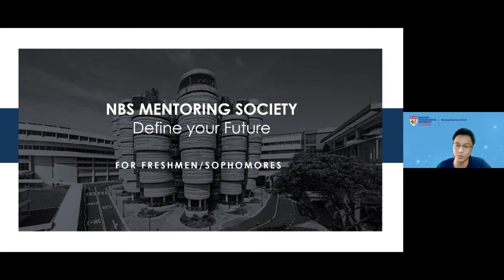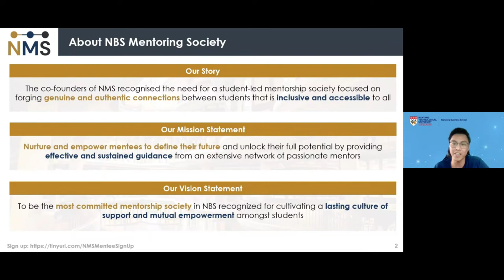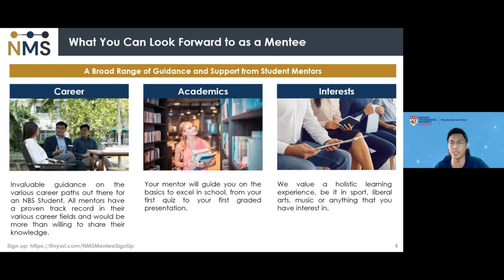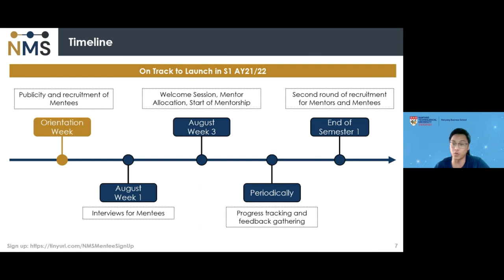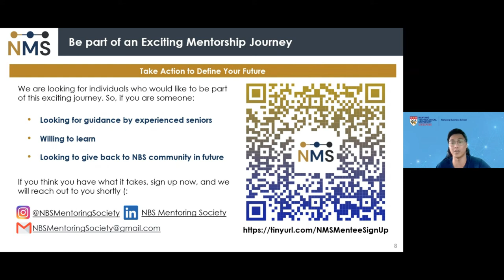Introduction to NBS Mentoring Society by Lim Wei Jie, NBS Mentoring Society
Ever felt lost and not sure where to turn to for help? NBS Mentoring Society, who provides a range of peer support services, is here to help guide you along the way! From Academics to CCAs to Internships, seniors from the NBS Mentoring Society are here to lend a helping hand to guide you along the way!